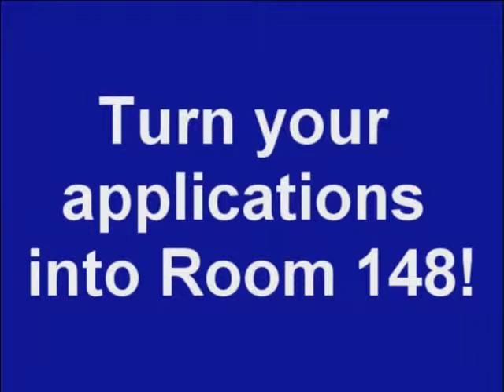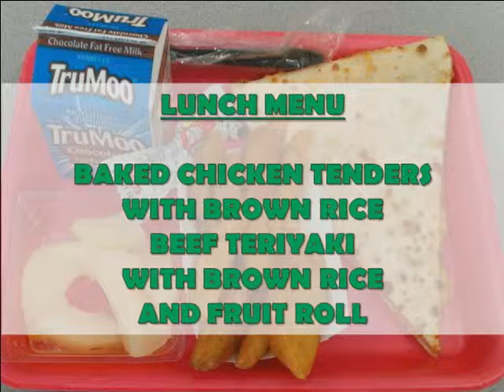News 11-11-2014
Daily News Show